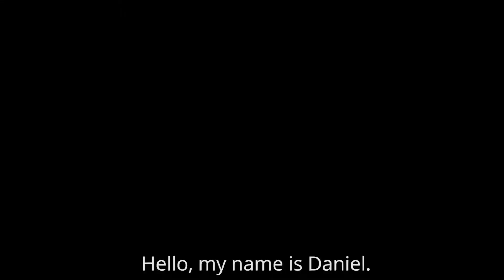Meet Daniel - Arabic Classes @ Ulpan Bayit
New Spoken Arabic Classes at Ulpan Bayit - Mondays from 18:00 to 20:30, starting November 20th - sign up